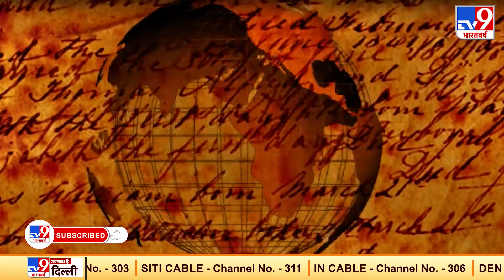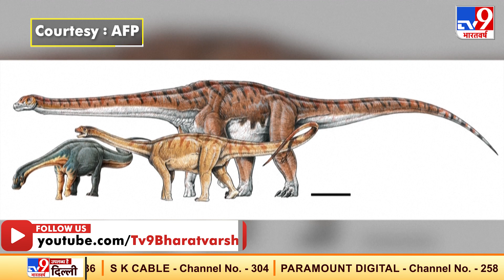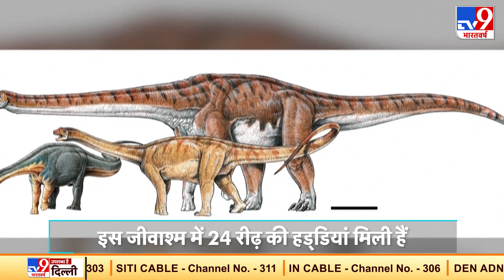Argentina में एक और Titanosaur के Fossil मिले, 9.8 करोड़ साल पुराना बताया जा रहा है यह टाइटनोसॉर !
धरती से जुड़े कालखंड और इस पर रहने वाले जीवों और तमाम रहस्यों से अभी इंसान काफी अनजान है. विज्ञान और तकनीक के विकसित होने के बावजूद अभी कई रहस्यों से पर्दा उठना बाकी है. इन्हीं रहस्यों में से एक है डायनासोर.  हालांकि, इस जीव के अस्तित्व की जानाकारी काफी पहले हो चुकी थी. लेकिन, अब एक नए तरह के डायनासोर का जीवाश्म वैज्ञानिकों के हाथ लगा है जिसने सभी को हैरत में डाल दिया है. दरअसल, इसे अब तक के सबसे बड़े विशालकाय डायनासोर का जीवाश्म बताया जा रहा है.  दुनिया में ऐसे शोध पर काम करने वाले वैज्ञानिकों को जीवाश्म वैज्ञानिक यानि Paleontologists…कहा जाता है. जीवाश्म वैज्ञानिक धरती से खुदाई के दौरान मिले जीवाश्म पर अध्ययन करते हैं. हाल ही में अर्जेंटीना से मिले जीवाश्म पर इन वैज्ञानिकों ने ऐसी प्रतिक्रिया व्यक्त की है जिससे यकीन मानिए, धरती पर जीवों के इतिहास में एक नया आयाम जुड़ सकता है.

Credits : International | Sandeep Rana/Producer | Manish/Editor